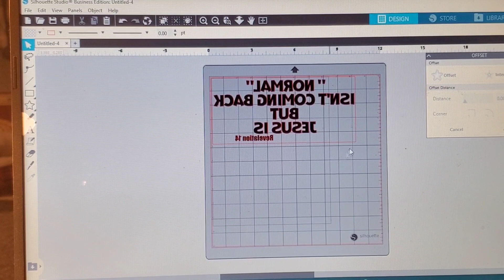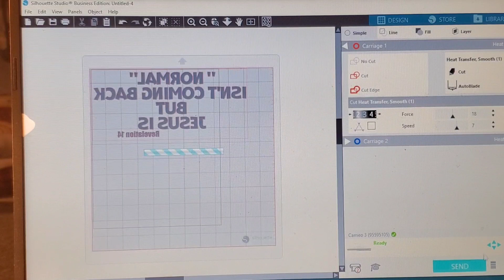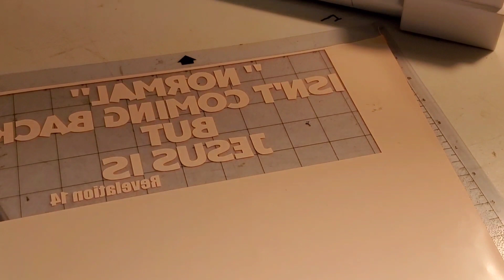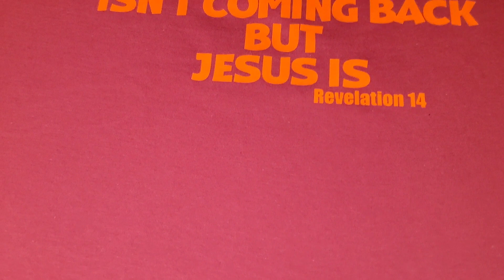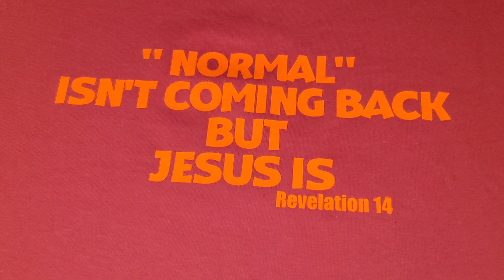How to cut Heat Transfer Vinyl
" Normal " Isn't Coming Back But Jesus Is HTV